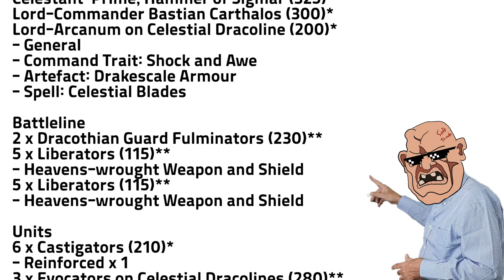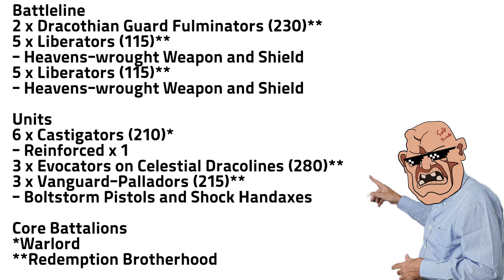배틀리포트: 스톰캐스트 이터널 vs 오거 마우트라이브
에이지 오브 지그마 배틀리포트
: 스톰캐스트 이터널 vs 오거 마우트라이브

2022년 3월 1일에 진행한 게임입니다.
앞으로는 간간히 비슷한 형식으로 올릴거 같습니다.

그리고 생각보다 영어 발음이 안좋네요 이 친구 ㅎㅎ;;

궁금한 내용은 오픈톡에서 물어보세요!